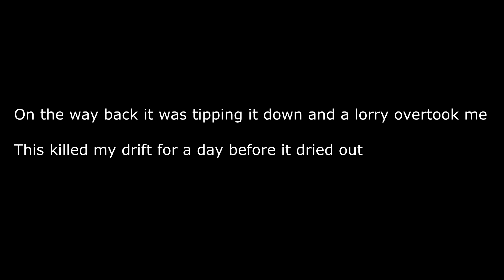Rider Compilation 22 - Close calls and close cows - Motorcycle POV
All sorts of things in this one. Next video will either be Bike4life Fest 2016, or me taking my first ever pillion, if you're reading this let me know what you'd like to see first :).